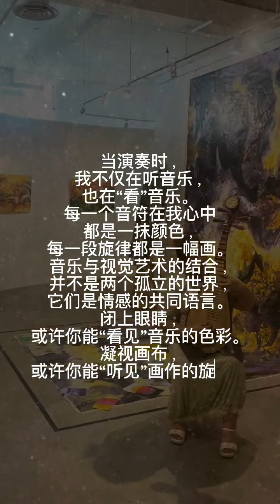带你“听见” David Chew 的抽象艺术作品。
这一次的个人画展《映于未时》“COME INTO YOUR OWN”充满了许多独特的环节。在画展的最后一天，我们特别安排了一场传统民乐与抽象艺术的交融之旅，呈现中西方文化的碰撞与融合。由音乐专才Amelyn演奏多种传统乐器，带您在音乐中“听见”我的抽象艺术，让视觉与听觉相互辉映，共同探索抽象世界的深邃与美妙。

时间：10月13日（周日）2pm-4pm
地点：Hoan Gallery，La Promenade Mall, Kota Samarahan-Kuching